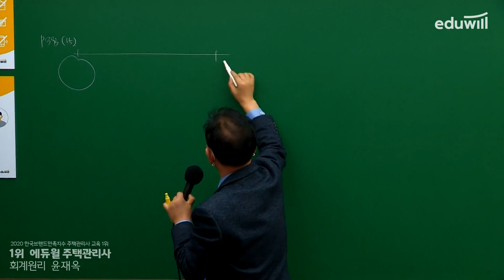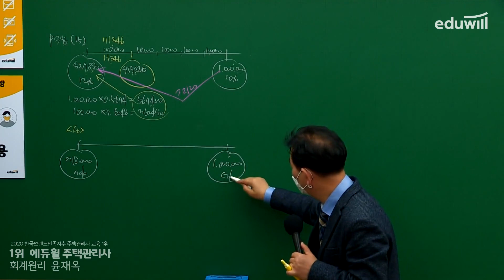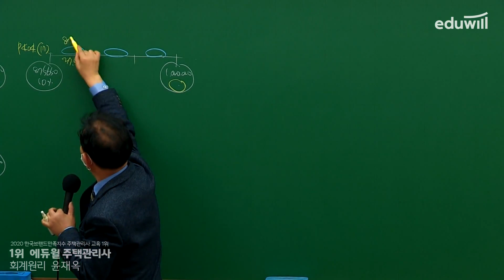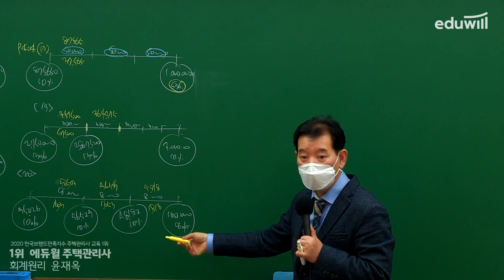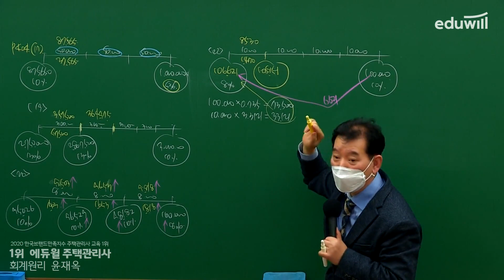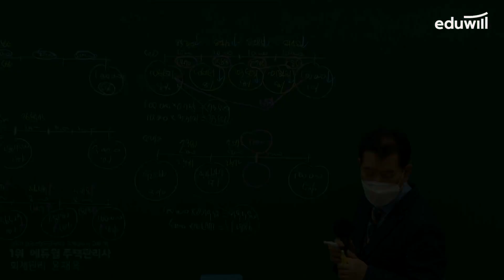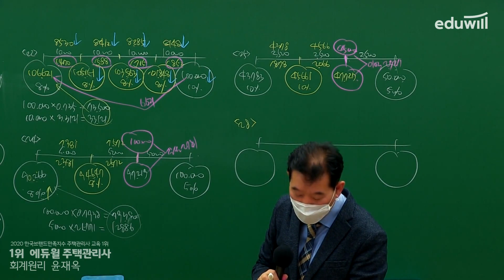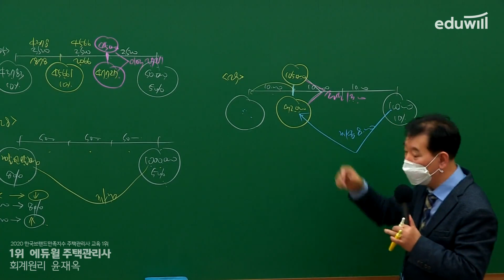43강 사채｜2021 주택관리사 회계원리 기본이론 유료강의 무료공개｜제 24회 주택관리사 시험 대비｜에듀윌 윤재옥 합격강의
2021 에듀윌 주택관리사 유료강의 유튜브 공개♥
제 24회 주택관리사 시험 대비, 합격까지 가는 확실한 공인중개사 공부방법!

- 회계원리 : 에듀윌 윤재옥 교수님
- 시설개론 : 에듀윌 이강일 교수님
- 민법 : 에듀윌 신의영 교수님
- 주택관리 : 에듀윌 윤동섭 교수님
- 공동주택 : 에듀윌 김영곤 교수님